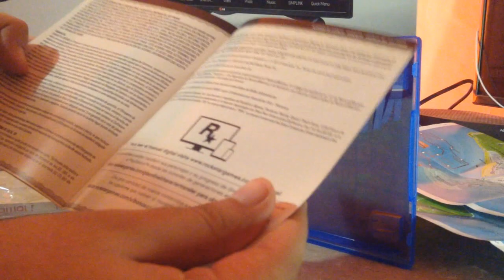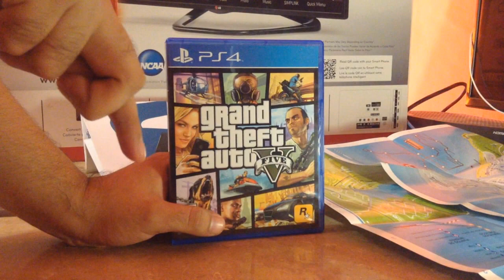UNBOXING: GTA V PS4 EN ESPAÑOL Next-Gen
Por fin les traigo esto que es el unboxing especial de gta v ps4 nueva generación Next-Gen EN ESPAÑOL, donde podremos jugar en primera persona y tener una mejora grafica ademas de muchos beneficios, podras pasar tu progreso de ps3 a ps4 sin problemas y llego la hora de divertirse espero les guste este desempaquetado y lo compartan con sus amigos si les gusto dejen me gusta y suscribanse, pronto traeré gta v online y trucos, consejos y momentos graciosos.